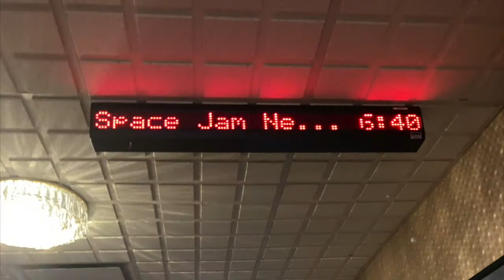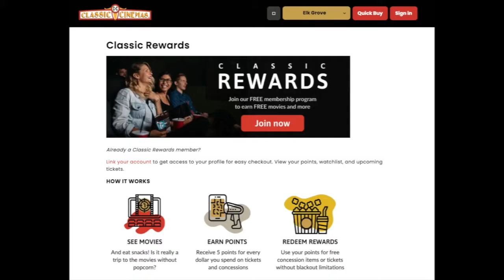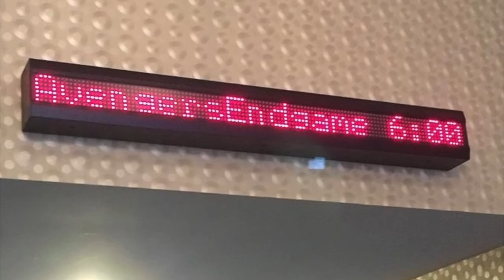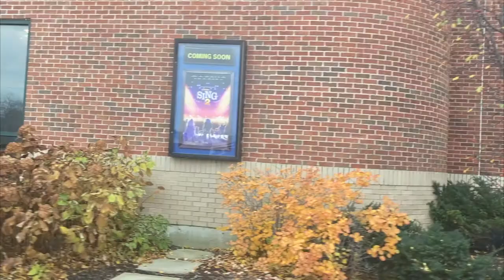My Favorite Trip To The Movies, Episode #22 (Why I love Elk Grove Classic Cinemas)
Hello everyone! Hope you are all healthy, safe, and vaccinated if you are able! As always, huge shoutout to all the healthcare workers, teachers, and all other essential workers getting us all through this difficult time!

Today’s episode is about why I love going to one of my all-time favorite movie theaters, Elk Grove Classic Cinemas (located in Elk Grove Village, Illinois). This video also goes in-depth as to why this theater means so much to me as well as some of my favorite memories that have occurred there.

for more information!